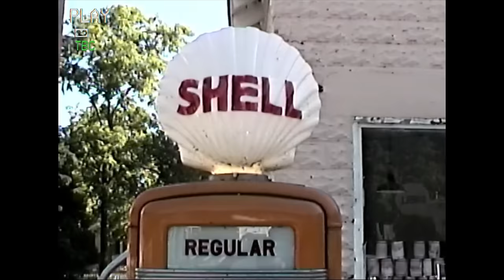Riese Kendrick - RUN (Official Music Video)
STREAMING LINKS & LYRICS BELOW

Riese Kendrick - RUN (LYRICS)

Where do we go when we’re done
I’m not gon run
I’m not gon run, yeah

I think I know I’m the one
everything comes
bands over guns, yeah

I think I should run it up
this just for fun

if you don’t know by now then you’ll lose
I’m speaking blues and I’m fluent

check the vans how I’m movin
I just got the red I got the blue in
I don’t even know if I should do it
cause these haters steady plotting pocket watching

I just got the bands up
no wonder why my pants not
I don’t even know if I could pull em up no hands up
yo hands up
since sandbox
I been dippin lamb chops
I been drippin glam rocks
and I been whippin, matchbox

pass, up
move bands to the left throw racks up
I been the best no cap bruh
bang on my chest get backed up

show mad love
I’m on a mission track love
I’m not gon miss it mad dumb
I got a chick that’s bhad duh

everything comes
bands over guns

they tryna scan how I do it
everybody watching how I’m movin
hop out the benz
I’m with my mans
and we gon do it how we do it

big gas
big blunts
from scraps
to dubs

bread stacking up
it’s adding up

I had enough
of the critics needa wake up now
for the credit give me mine right now
when I’m dead I hope I wake up,

how
I fell asleep
in all these dreams
you were for me

now I’m wondering

everything comes
bands over guns